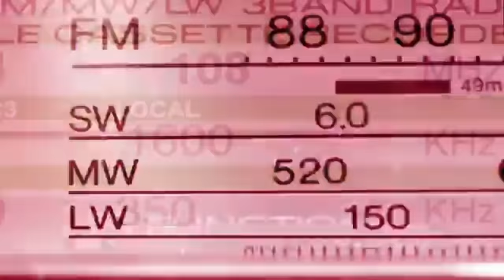“A Town That Dreaded Snowfall” | Creepypasta Storytime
Holiday Season Deal! to get a 2-year plan plus 1 additional month with a huge discount.

Audio Mastering and Editing:
HellzHobo
AudionicMusic

Liam Kerschner, Nicko, robert foster, Gail, YuriCatslash, Christa Laidlaw, Jessica Stormoen, TTDarkLight, Lyle Gelbfur, Randy, Travis Lamkin, Bradd Gustafson,
Sydney Brooking, Mazikeen, B. Lisa Kyser, MrRyvids, Jose Rodriguez, Cameron Gaal, Ragnar_The_Relentless, Adagio_Rose, Collin Johnston, Cas wesson